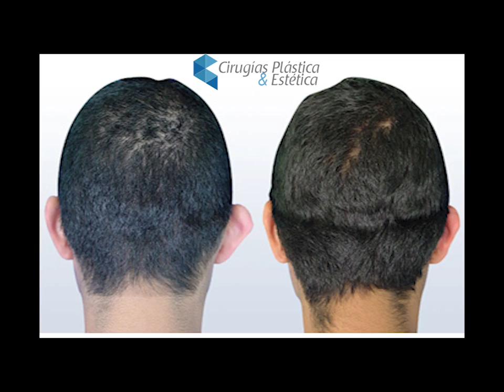Otoplastia Cirugia para corregir las Orejas para Niños y Adultos | Fotos de Antes y Despues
OREJAS RASGADAS - Lobulos de las orejas rasgados por los aretes u otras razones
La Otoplastia para corregir las orejas en pantalla se puede hacer en niños desde los 5 años de edad

La recuperacion de la Otoplastia es en promedio de 5 dias y se debe usar un gorrito en el postoperatorio para que no se vaya a estropear el resultado quirurgico.

Si desea hacerse una Otoplastia o cirugia para corregir las orejas en pantalla LLAME YA al dr Julio Gil a los telefonos de Bogota Colombia 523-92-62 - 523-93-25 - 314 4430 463 WEB

Las orejas en pantalla o sobreproyectadas se prestan a muchas burlas en el colegio asi que muchos niños acuden a esta cirugia que corrige el problema. Debido a que a los 5 años ya se ha desarrollado el pabellón auricular, la cirugia para las orejas es una de las pocas cirugias esteticas que se pueden hacer en niños

El postoperatorio de la Otoplastia o cirugia de Orejas requiere acudir al consultorio y hacer periodicamente monitoreo para realizar las curaciones necesarias.

En este video de Cirugia para las orejas se habla tambien del postoperatorio y recuperacion